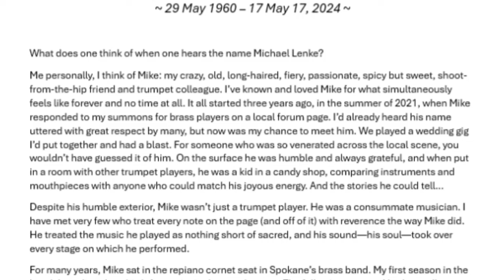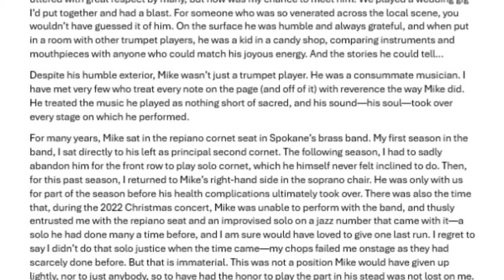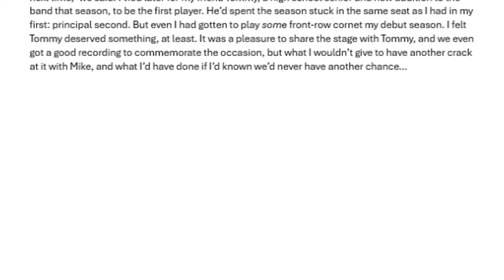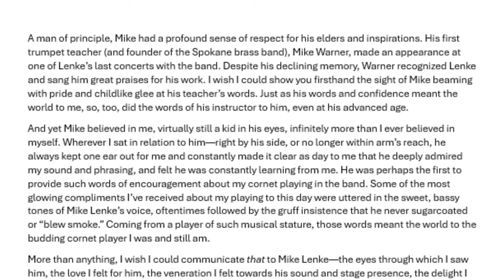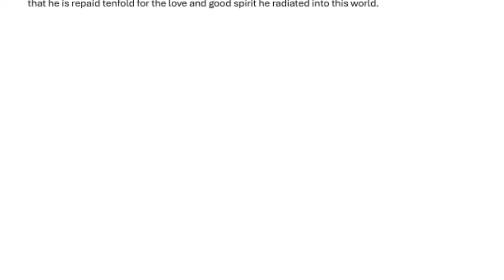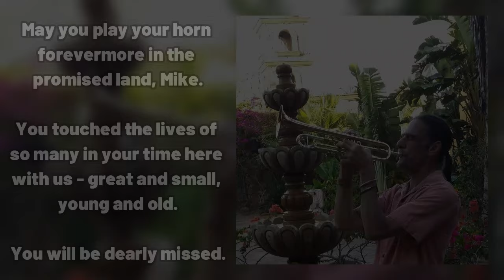In Memoriam: Mike Lenke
Fundraiser update: I am very glad to say that enough money was raised to give Mike the send-off he deserved and help his surviving family make the transition. It was a beautiful ceremony at which I was given the great honor of sounding Taps.

Equipment used: Getzen 381 cornet + Denis Wick 'Heavytop' 2B

0:00 The Scripted Part
4:33 One Last Visit
8:15 The Unscripted Part